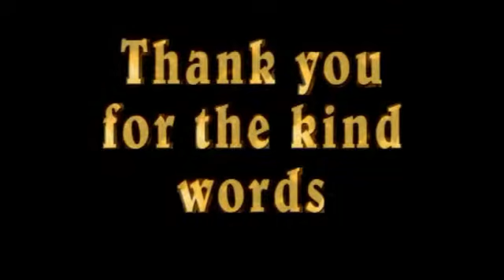South Korea: Goodbye Maria and Linda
Video intro music from :
Massalo